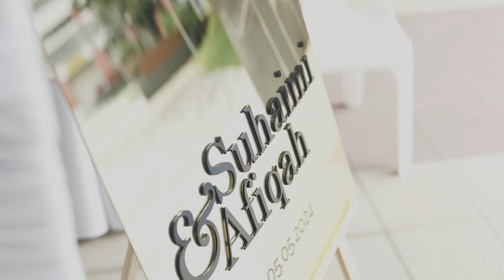Suhaimi & Afiqah | IG Highlights